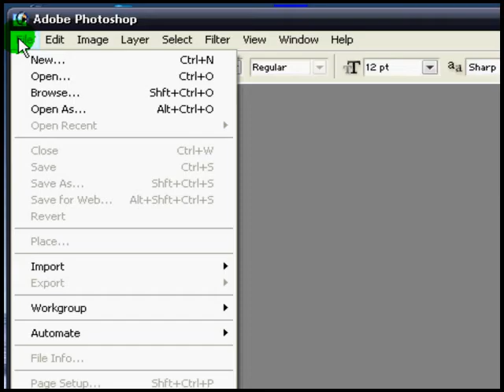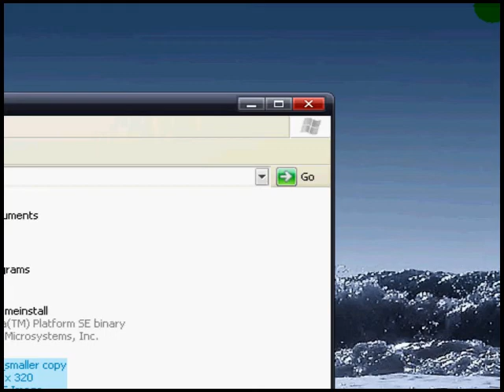How to make any picture hd(Three Steps)